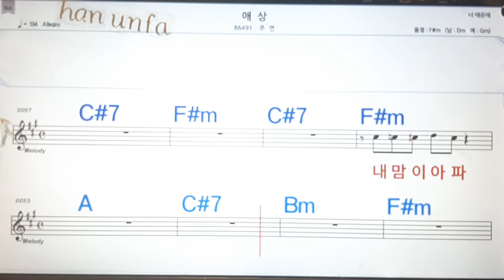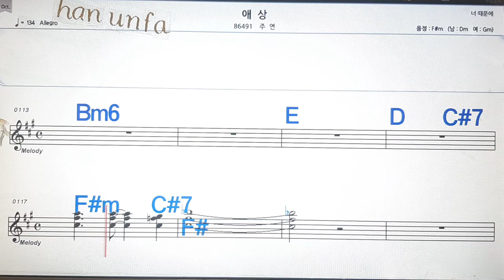애상/주연💋노래방, 통기타 , 코드 큰악보, 가라오케, 반주💖Karaoke, Sheet Music, Chord, MR